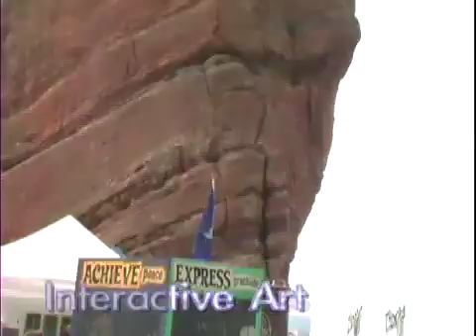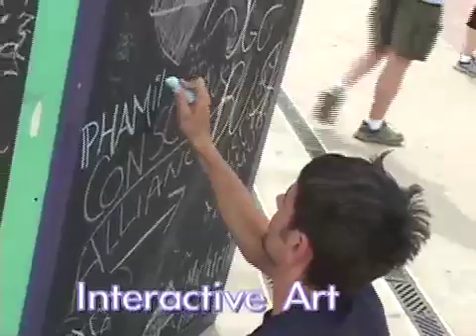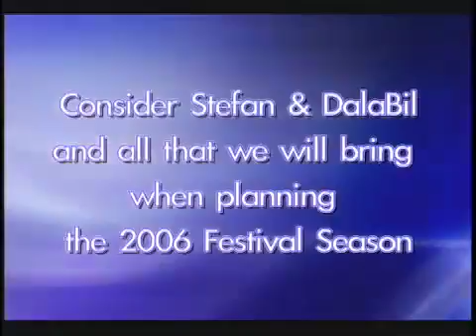Stefan's Event Production Summer 2005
Big Summer Classic 2005